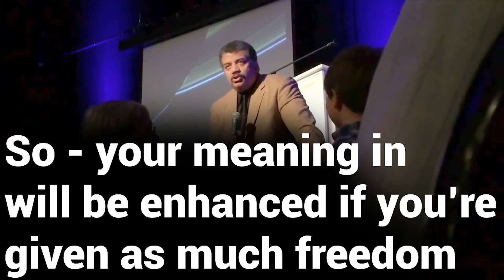Learn English - Neil deGrasse Tyson explains The Meaning Of Life (with Big Subtitles)